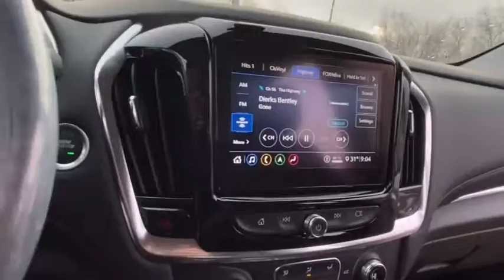2021 Chevrolet Traverse Lake Orion, Rochester, Oxford, Auburn Hills, Clarkston, MI 371721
Black Cherry Metallic New 2021 Chevrolet Traverse available in Lake Orion, Michigan at Wally Edgar Chevrolet. Servicing the Rochester, Oxford, Auburn Hills, Clarkston, MI area.

Traverse 3LT Leather 120-Volt Power Outlet ABS brakes Automatic Emergency Braking Automatic Heated Steering Wheel Bose Premium 10-Speaker Audio System Feature Chevy Safety Assist Digital Compass Electronic Stability Control Following Distance Indicator Forward Collision Alert Front dual zone A/C Front Pedestrian Braking HD Surround Vision Heated door mirrors Heated front seats Heavy-Duty Cooling System Hitch Guidance w/Hitch View Illuminated entry IntelliBeam Auto High Beam Control Headlamps Lane Keep Assist w/Lane Departure Warning Low tire pressure warning LT Premium Package Power Liftgate Preferred Equipment Group 3LT Radio: Chevrolet Infotainment 3 Premium System Rear Camera Mirror Remote keyless entry Traction control Trailering Assist Guidelines Trailering Equipment Wheels: 20 Machined Face Aluminum.brbrFWD 3.6L V6 SIDI VVT 9-Speed Automatic 18/27 City/Highway MPGbrbrbr***GM vehicles will reflect Employee Pricing less current factory incentives. Special offers and incentives may apply based on eligibility. Pictures may not reflect actual vehicle. Posted miles may vary. Some options listed may be inaccurate due to VIN decoders. Some vehicles may have added accessories. See Dealer for details.*** Price includes: $1000 - GM Targeted Purchase Private Offer. Exp. 04/30/2021 $1750 - Chevrolet Consumer Cash Program. Exp. 02/01/2021 $750 - Chevrolet Select Market Loyalty Purchase Private Offer Program. Exp. 02/01/2021